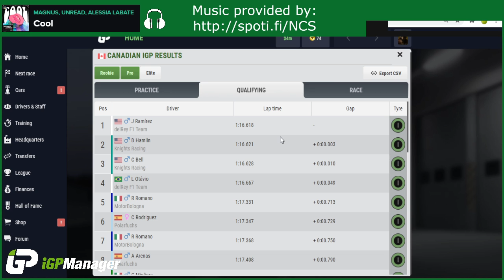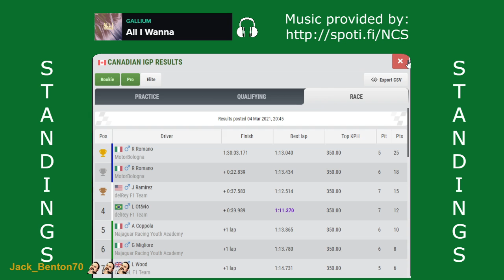FZOFF - Season 24 - Race 12, Canada ----- Formula Zero Offline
All songs:
Cool - MAGNUS; Unread; Alessia Labate
TOKYO 2099 - Stereotype
Interstellar - Au5; Danyka Nadeau
Money - Clarx
Collapse - Jonth
Spirits Say - Heuse; Caravn
Holding On - BH
Walk Away - Facading
Freefall - Arlow
Howling - Charlie Lane Remix - Cartoon; Asena; Charlie Lane
Live A Lie - Andreas Stone
Crash Test Dummy - Dark Heart
Fire - Brook Xiao; Rachel Horter
Demons - Teyeq
Daylight - Heuse; WOLFHOWL; RIELL
All I Wanna - Gallium
Breakdown - Xaia; Rain Man; Oly

Last, but not least important:
Software for video recording and live streaming: